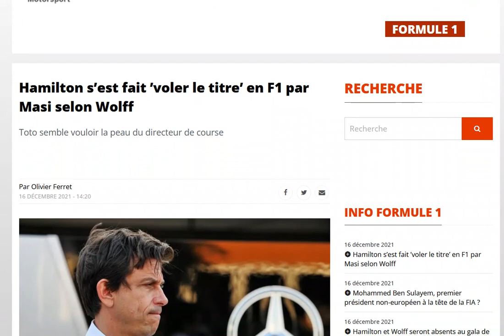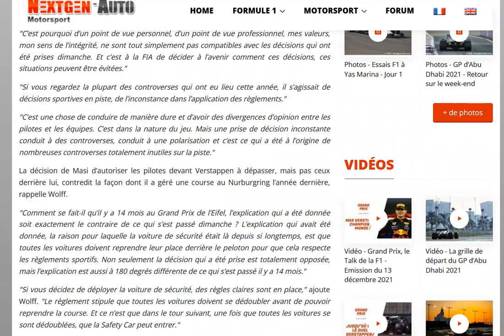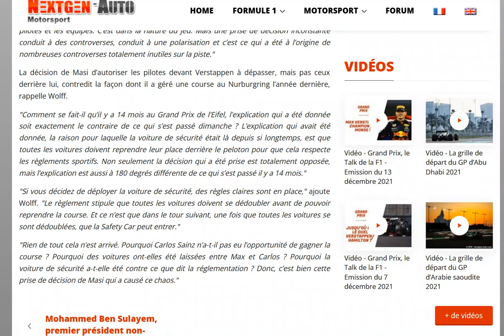Wolff persiste : Hamilton s’est fait voler le titre pilote 2021 par Masi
MAIS FAITES APPEL B*RDEL !! c'est bien beau de balancer tout ça mais c'est juste parler dans le vent là en fait !